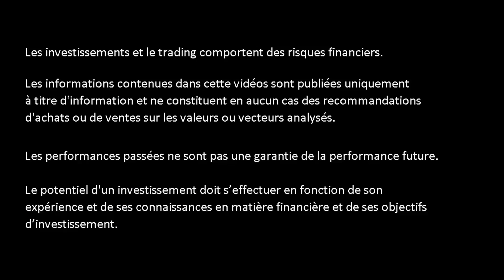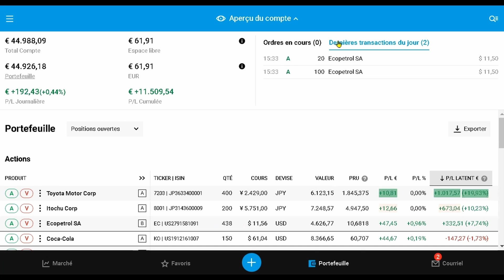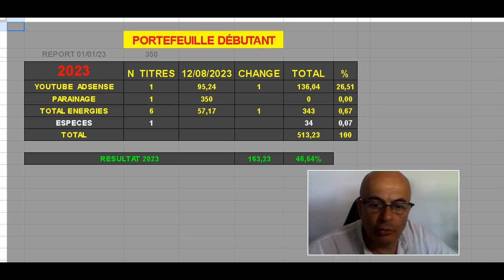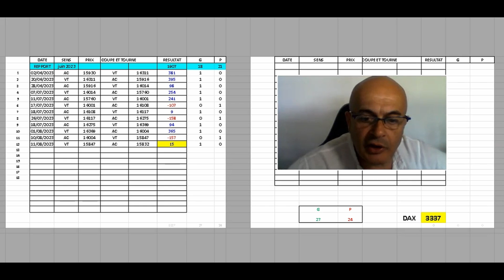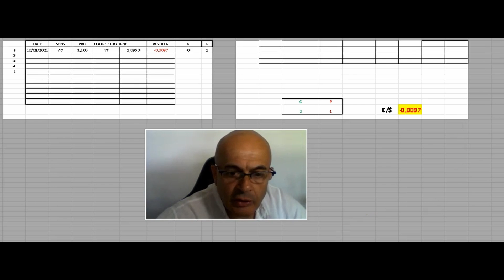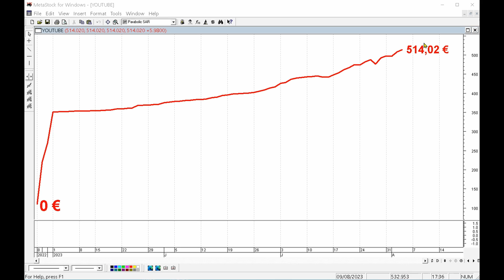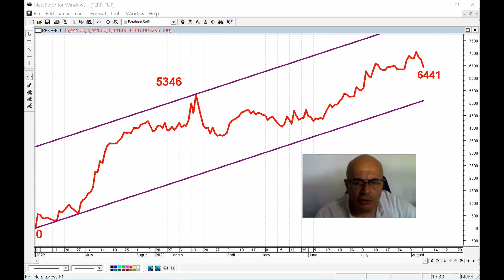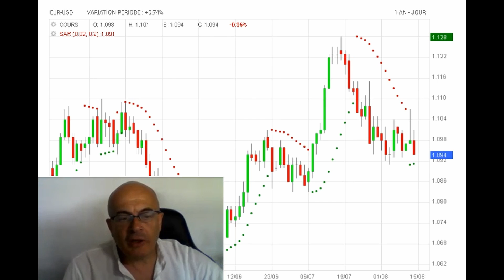TOUJOURS PLUS DE PETROLE DANS NOTRE PORTEFEUILLE !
Nous avons acheté le titre ECOPETROLE afin de compléter ter notre ligne.

▬▬▬▬▬▬▬▬   OUTILS  ▬▬▬▬▬▬▬
🛠 METASTOCK
🛠 ZONEBOURSE.COM
🛠 FR.TRADINGVIEW.COM
🛠 SIMPLYWALL.ST
🛠 MONING
🛠 FR.FINANCE.YAHOO.COM
🛠 ABCBOURSE.COM
🛠 GOOGLE.FR
🛠 YOUTUBE.COM
🛠 CANVA.COM